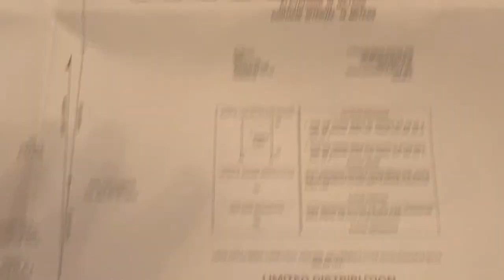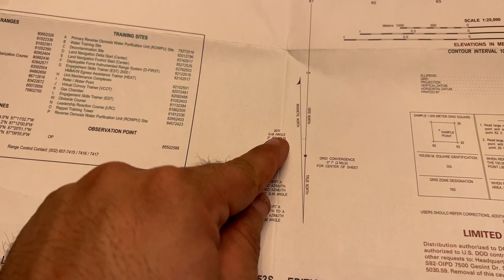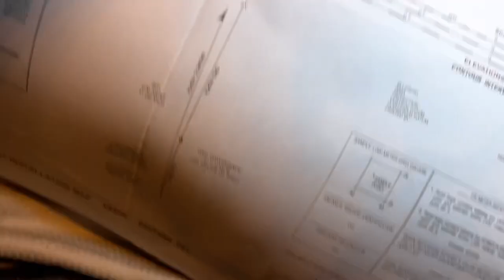EXPERT Guide to Identifying Terrain Features: Learn from a Green Beret How to Navigate Any Landscape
I'm Patrick - I'm a retired US Army Green Beret, and I love to teach!

In this video, I'll teach you the basics of map reading and land navigation. Specifically, you'll learn how to analyze terrain features and identify them on a map. We'll discuss recognizing various features such as valleys, ridges, water, and more. We'll also share some basic tips on what to look for in a map and why it's important. In a later video, I'll teach you how to use a compass and explain the differences between true north and magnetic north. Finally, you'll discover some simple tricks for easily navigating with a map. Get started today and find out how easy it is to identify terrain features with map reading and land navigation!

PRODUCTION EQUIPMENT
Rylo 360/Stabilization Camera
Flex Mini Tripod
Lightweight Tripod
Carrying Case
Battery Power Bank

STANDARD BACKCOUNTRY GEAR KIT
Condor Unagi Knife
Fire Starter -
Klean Kanteen
First Aid Kit
Water Filter